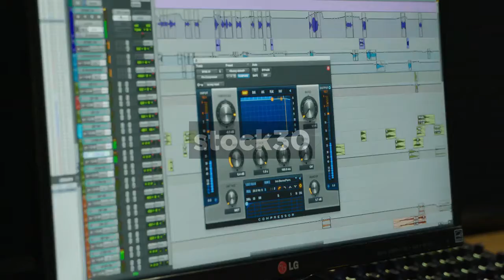Mixing And Editing With Avid Pro Tools HD Software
Mixing and editing in recording studio with Avid Pro Tools HD software